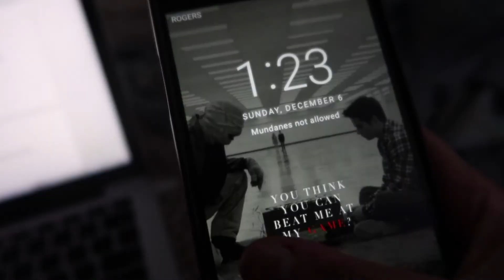Sunday Funday + Baking with Jen | Vlogmas 6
► In today's video, I work on a paper, Jen and I put on a face mask and we also bake apple turnovers!

► Filmed with CanonSX710 // CanonG7X Mark III // NikonD5100 // Rode Mic